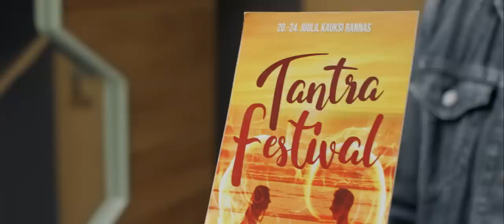KLASSIKOKKUTULEK 3: RISTIISAD - treiler!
Kinodes 25. jaanuarist 2019
Režissöör: Rene Vilbre
Tootja: Taska Film
Lisainfo: